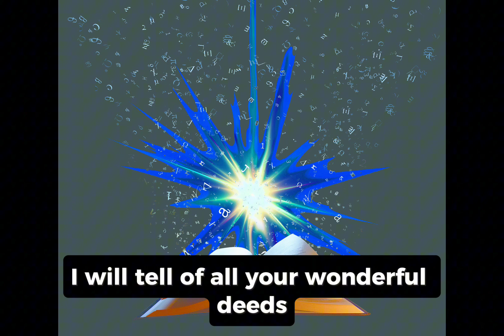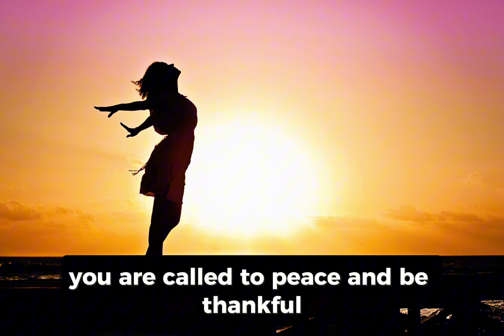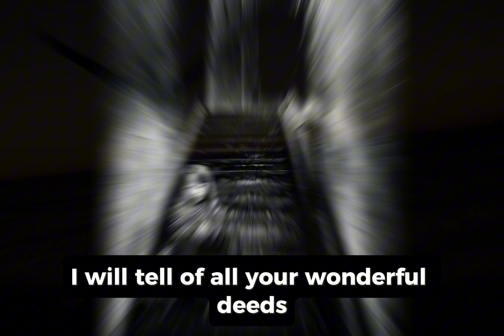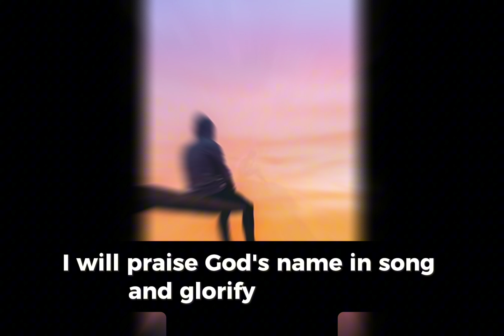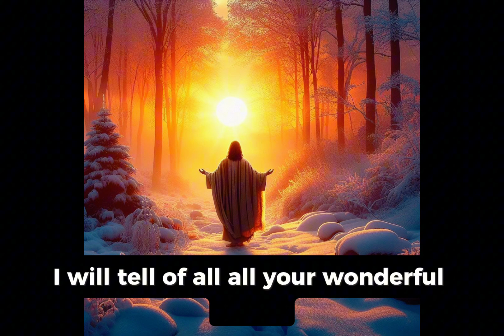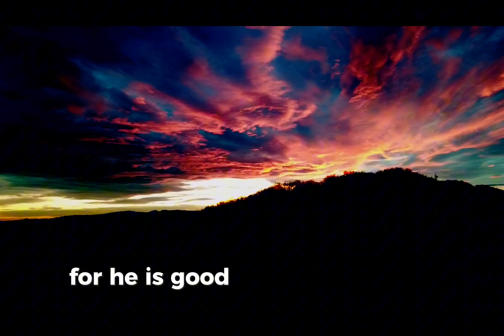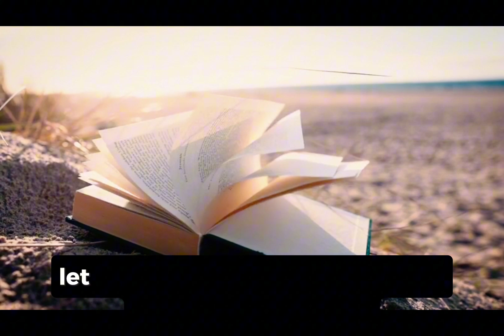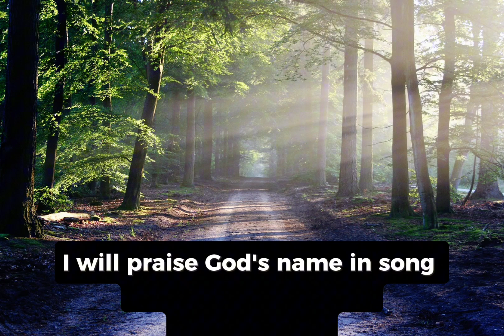Say These 2 Prayers Before Sleep- Let God Fight For You.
Say 2  Bible Prayers Before Sleep.Miracled Will Happen.
Say These 2 Prayers Before Sleep- Let's God Will Fight For You.